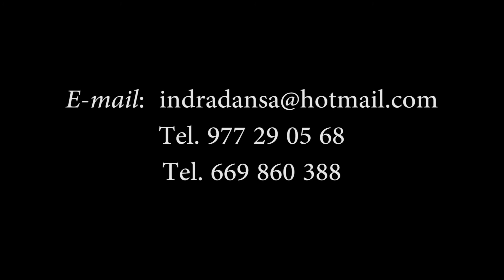ESCOLA DE DANSA INDRA (Tarragona · 2013)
ESCOLA DE DANSA INDRA
Adreça: Carrer Joan Fuster, 3 Vall de l'Arrabassada (Tarragona)
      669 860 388